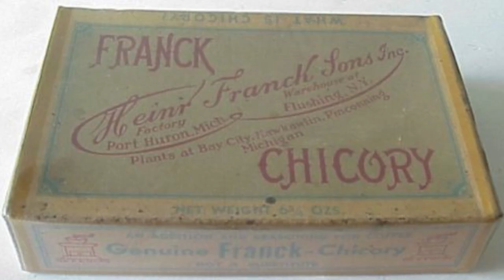Moment in History Extra: E.B. Mueller and Company Chickory Plant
On this edition of Moment in History Extra we take a look at the E.B. Mueller and Company Chickory Plant of Port Huron which supplied a coffee substitute during WWII.